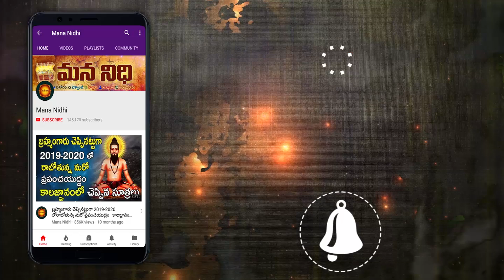మీ జీవితం లో ధనద్వారం తెరుచుకోవాలంటే ఈ 4 వస్తువులు మీ ఇంట్లో ఉండాల్సిందే | Mana Nidhi